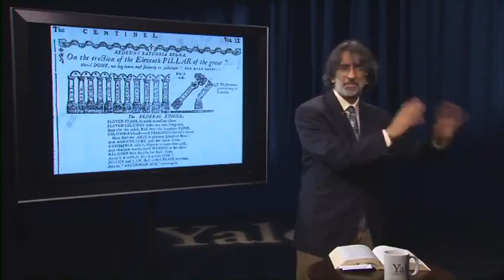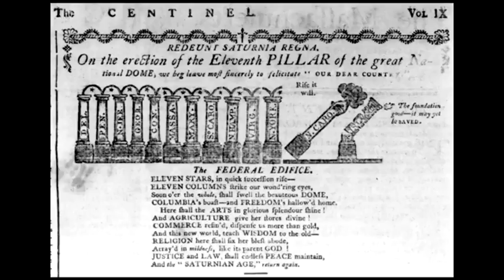5 4 The Law of the Land, Part 2 23 35